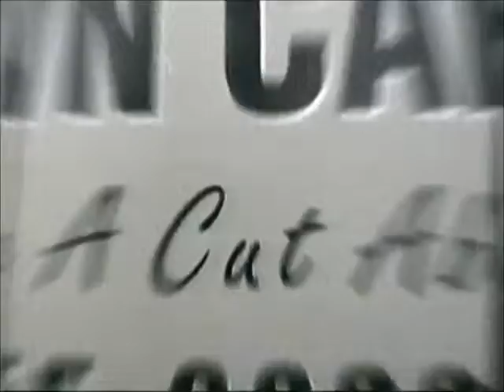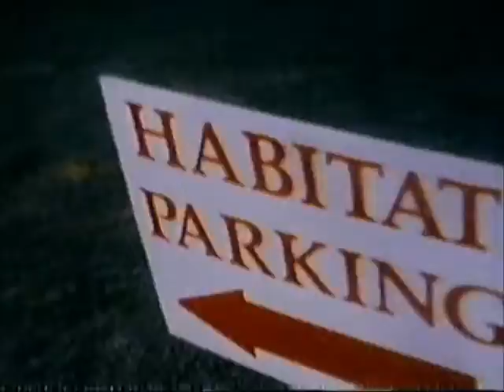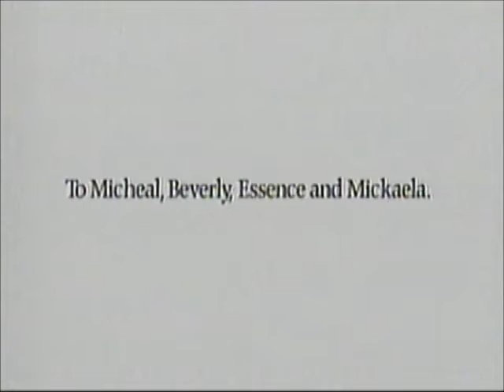ESPN Ads 2000 02 20 Part 2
From a tape I found in the trash.